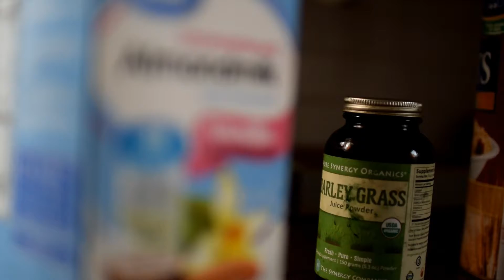Travelling to Pokemon Go Fest 2018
7 13 18